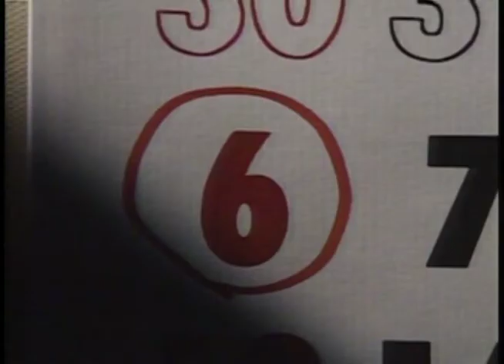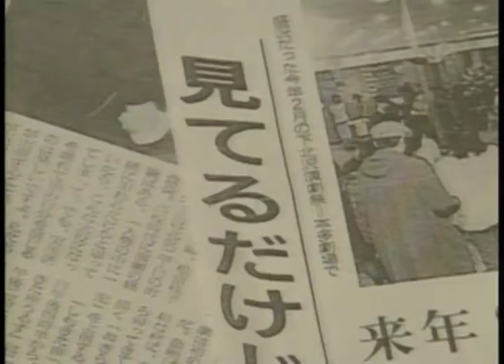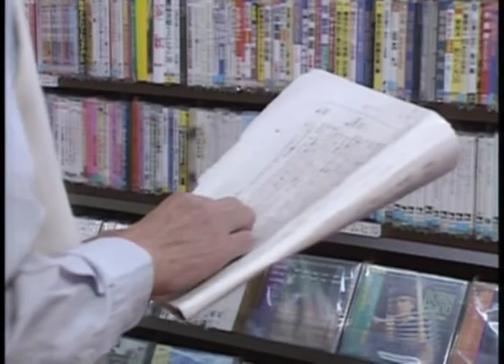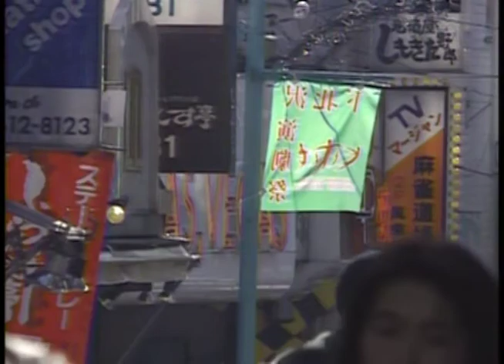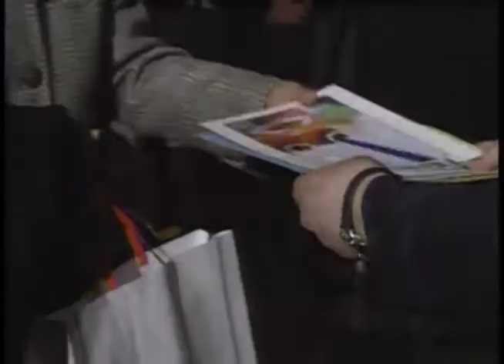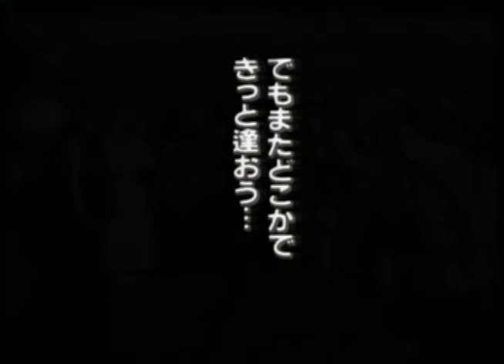「風は世田谷」～第４３３回～感激！！初舞台 下北沢演劇祭’94（平成6年2月26日放送）